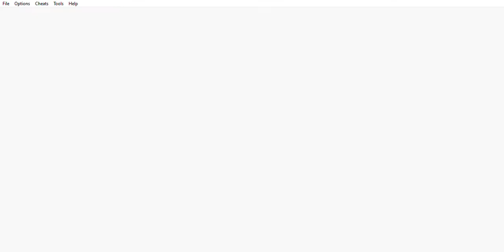Street Fighter II (GB) - Chun-Li vs Ken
This is me playing through a Game Boy game called "Street Fighter II". I'm playing as Chun-Li fighting against Ken. It was played on the VisualBoy Advance emulator.

NOTE: This is my first Street Fighter gameplay on the Game Boy.

Recorded on 9/17/2022 3:25 pm